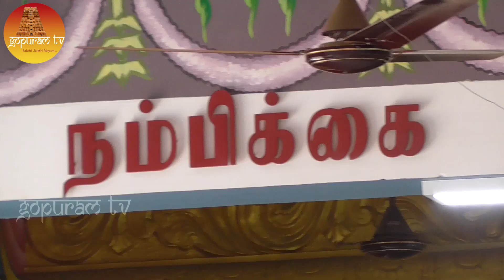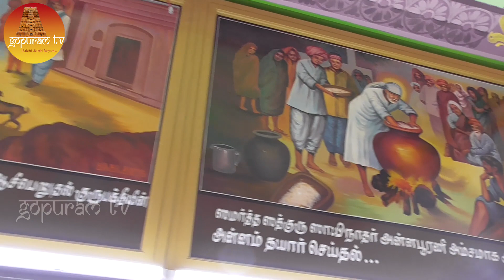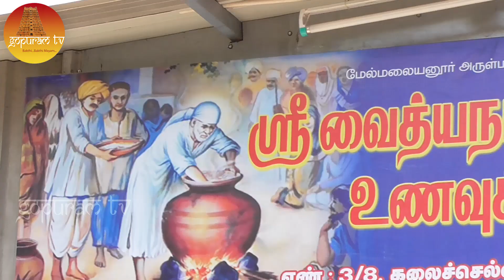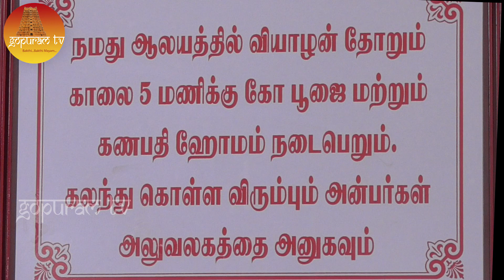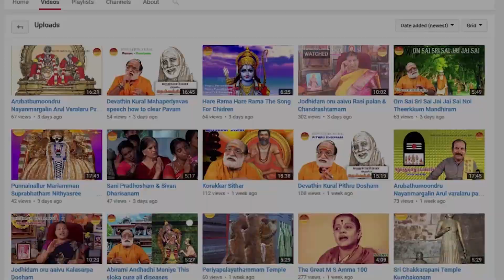Sri Vaidhyanadha Sai Baba Temple Ramapuram Chennai